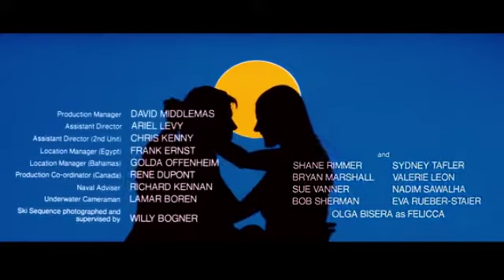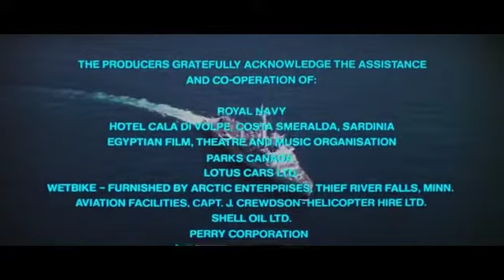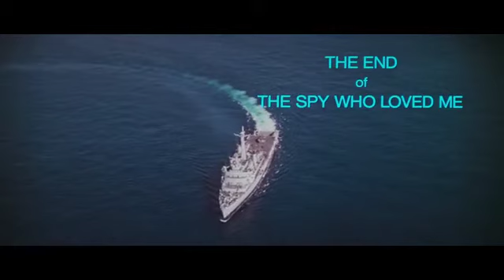Penelope Sai - Nobody Does It Better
From The Album "Penelope Sai Sings 007"(2016)
The theme song for the 1977 James Bond film The Spy Who Loved Me.